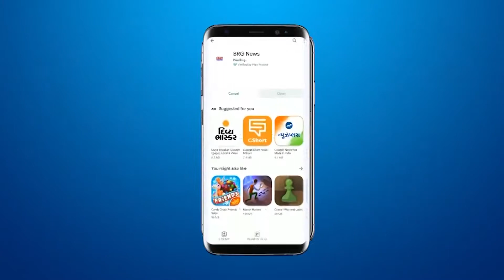होली के त्यौहार के चलते राजस्थानी धेरैया समूह सक्रिय | Traditional Rajasthani way to celebrate holi